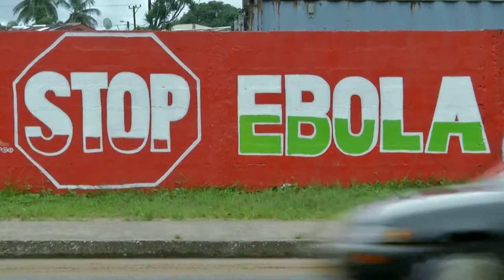Kent Brantly: Flashback to Ebola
Kent Brantly remembers the dramatic days when he was suffering from Ebola in Liberia. Discover more of his story and the amazing things God did through Samaritan's Purse in Liberia during the Ebola crisis by watching "Facing Darkness" on DVD and Digital HD.